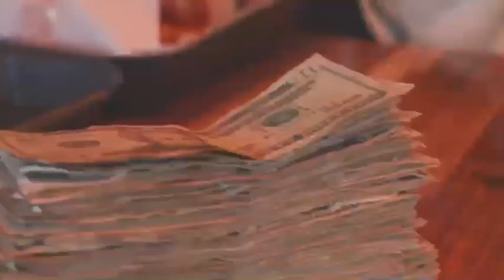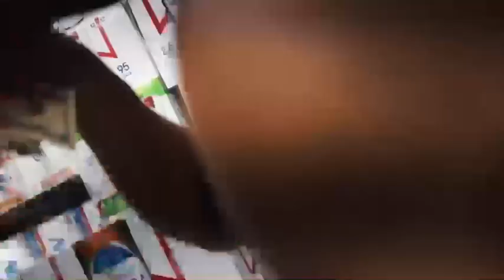Gq Kutz - London (Music Visual)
GQ Kutz drops the highly anticipated video for his single LONDON"

 barber rapper trapper mixtape coming soon.

USA TO LONDON
🤞🏾✝️STREAMIN  ALL PLATFORMS ✝️🤞🏾